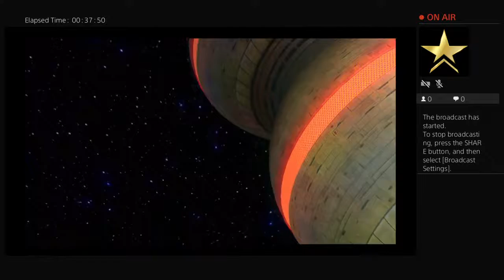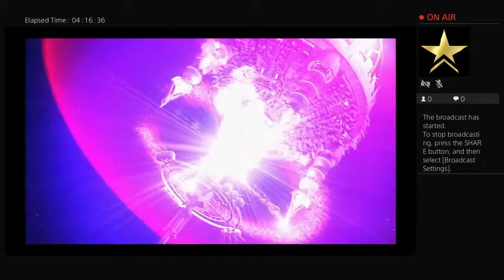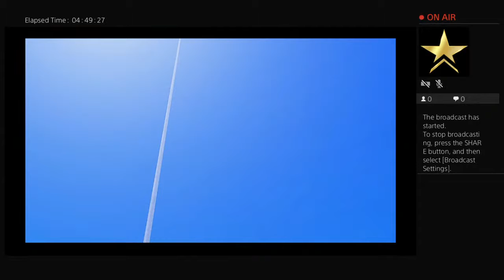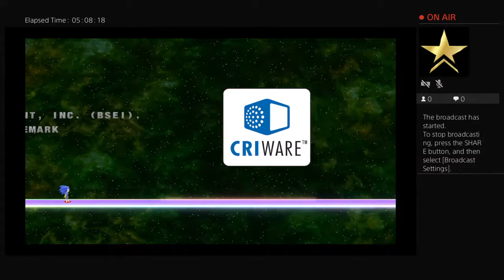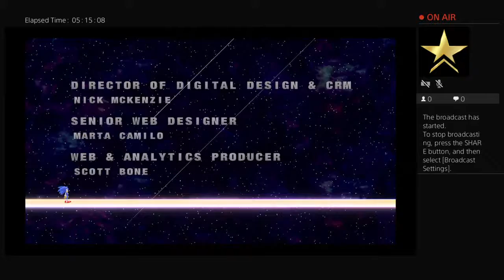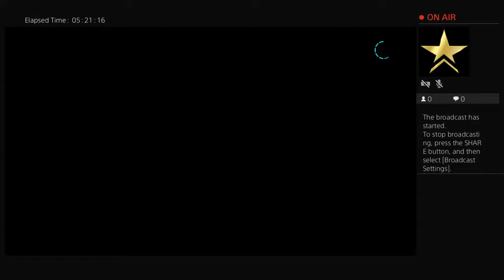SONIC COLORSSS ULTIMATE LETS GOOOO